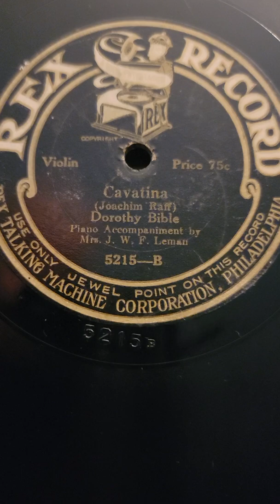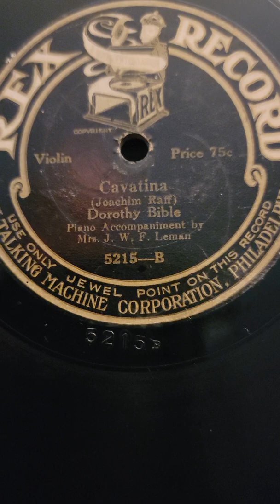Cavatina - Dorothy Bible (violin) Rex Records #5215 1914